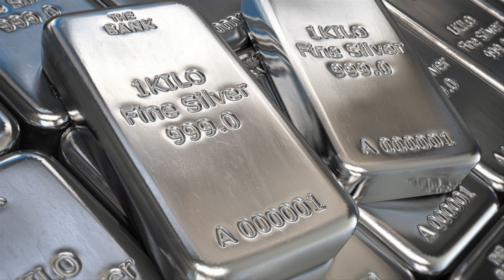Today Gold Price In India | 17-04-2021 | Today Gold Rate | GoldPrice​ | AP | Hyderabad | Delhi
watch ►Today Gold Price In India . 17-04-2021 . Today Gold Rate . GoldPrice​ . AP . Hyderabad . Delhi . Telugu Mantra . శుభవార్త కుప్పకూలిన బంగారం ధర!